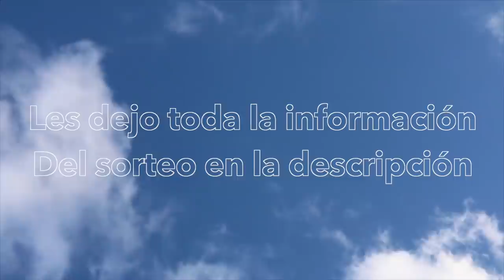THE BEST AMAZON FINDS that change my life!!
YESSTYLE Y YO ESTAMOS SORTEANDO 3 CUPONES DE 50 DOLARES PARA SER USANDO EN
SU PAGINA
LAS REGLAS PARA PARTICIPAR SON ESTAS:

3-Comentar cuales productos de YesStyle deserían probar Y TU USUARIO DE IG

El sorteo está abierto solamente para participantes que viven en los Estados Unidos.

Terminamos el sorteo el 4 deNOV 📅

 FINDS
✨Maui Moisture
✨SCRUB
✨BODY WASH
✨APLICADOR
✨Almohadillas de exfoliación
✨EOS SHAVE CREAM
✨WET BRUSH